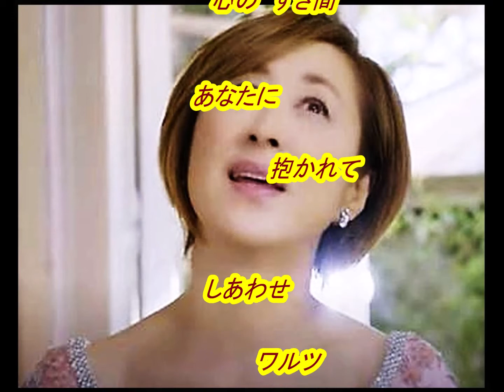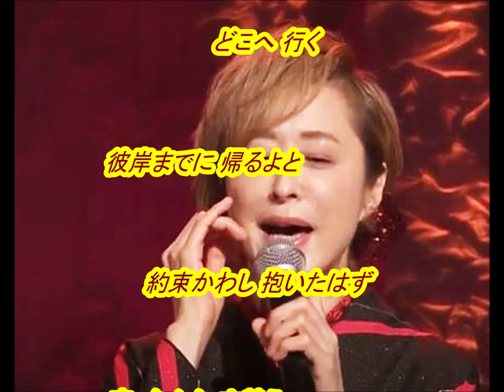城之内 早苗 さん「 しあわせワルツ( Shiawase Warutsu )｣(一部歌詞付）」新曲'22/01/26発売新曲報道ニュースです。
今回は発売前新曲｢しあわせワルツ( Shiawase Warutsu )」の「城之内 早苗｣」さんです。音声案内は音声合成AIの希美（のぞみ）さんで付随はJOYSOUNDカラオケ（持ち歌）人気ランキング前作１位「 恋衣 」です。文化放送「走れ歌謡曲」が2021年3月27日をもって52年の歴史に幕を下ろしましたが、その前に文化放送「走れ歌謡曲」内の「新譜情報」が終了しまして、発売前の新譜音源の入手が厳しく成りましたがカラオケ喫茶アレマーナ様の新譜情報等を一部引用させて頂いてます。皆様には、お聞き苦しい部分が増え申し訳御座いません。どうかお許し下さい。

画像入手先
ameblo.jp/
youtu.be/NmlrHdhfALY
youtu.be/6e3U-6qL_rA